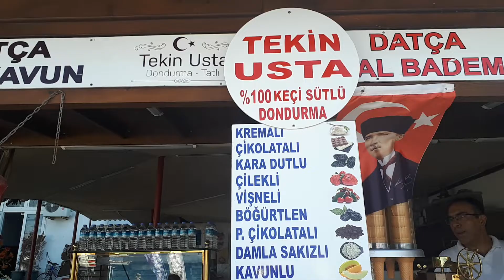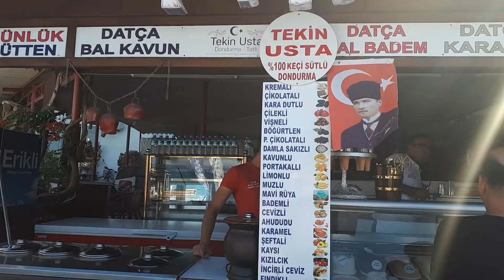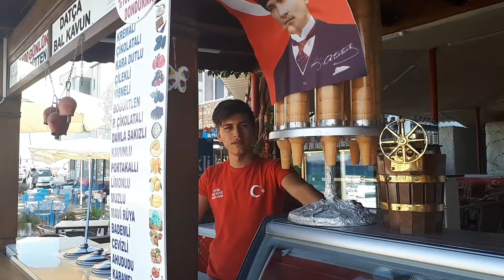Datça Dondurma - Tekin Usta - K. Maraş Dondurması - Dondurmanın Kralı...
Meyveli Dondurma  - Datça